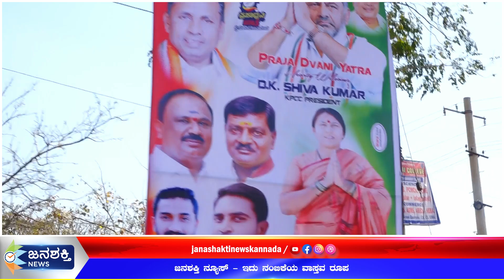PROMO : KGF ವಿಧಾನಸಭಾ ಕ್ಷೇತ್ರ: ಚಿನ್ನದ ನಾಡಲ್ಲಿ ಯಾವ ಪಕ್ಷ ಮೇಲುಗೈ, ಜನ ಏನಾಂತರೆ.? | Kolara